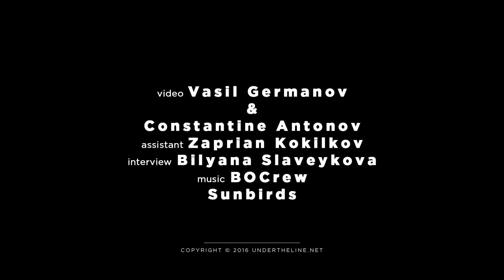Tea party with Kyle Whittington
video: Vasil Germanov & Constantine Antonov
assistant: Zaprian Kokilkov
interview: Bilyana Slaveykova
musicL BOCrew - Sunburds